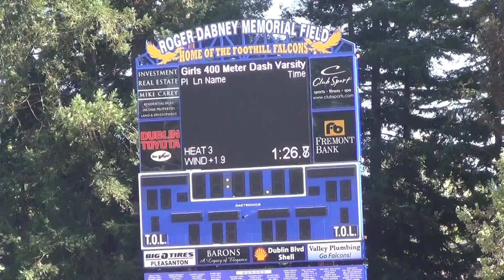2018 Amador Valley Foothill Dual Meet Girls 400m Heat #3